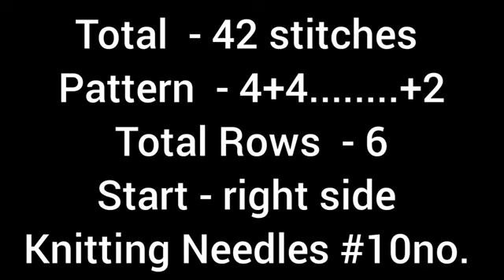Pretty And New Knitting Pattern For Ladies/ Gents Cardigan